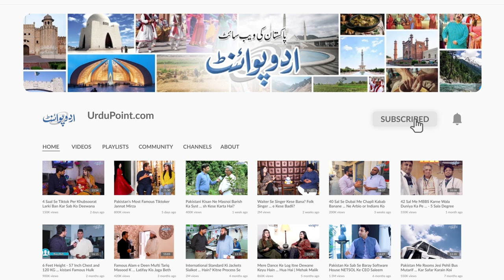Farrukh Khokhar Protocol - Kacheri Jate Hai Tu Darjanu Cars Sath Hoti Ha - Police Bulani Par Jati Ha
Farrukh Khokhar is the son of Imtiaz Khokhar, a famous landlord and well known for their Khokhar House which is near to Islamabad gateway. This Khokhar house has many Specialties as it is running approximately for more than 28 years. Farrukh Khokhar is one of the famous personalities of Rawalpindi as well as growing famous all over the world. UrduPoint anchor Bilal Abbasi has interviewed him and talked to him about his Life story and influence. Have a look at the video.